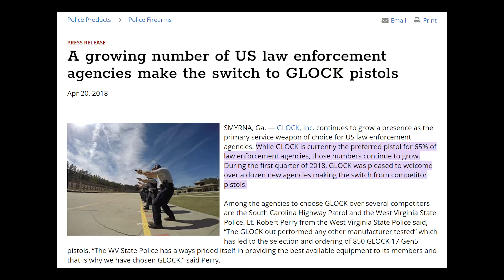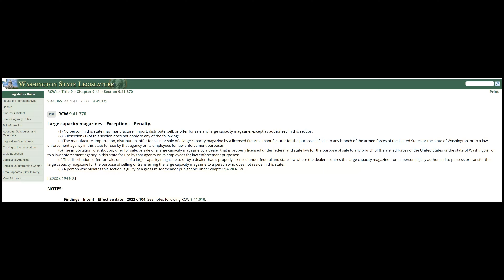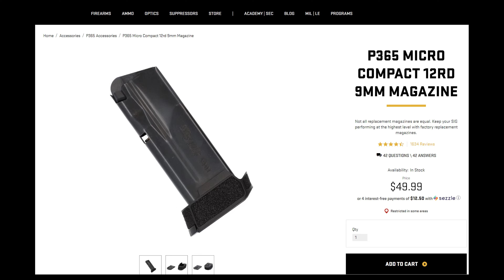My Concealed Carry Pistols from ~ 2014 to Current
Lets go over the handguns I have used for conceal carry over the past ~9 something years. We are going to talk about what guns I chose, why, my thought process as I changed and switched to different guns, and what I'm sticking with now.